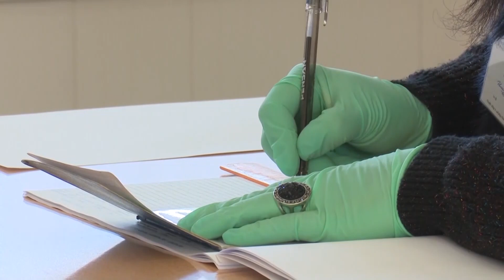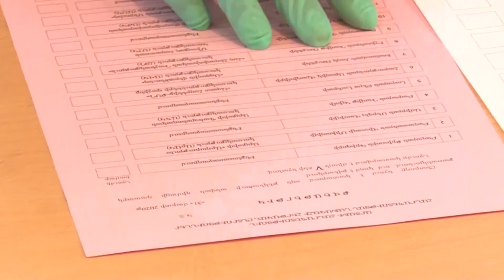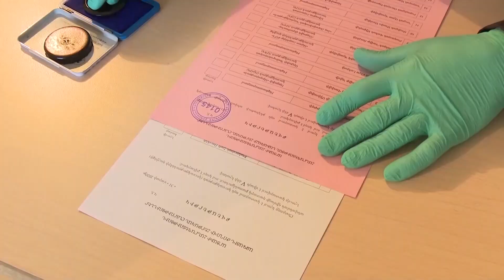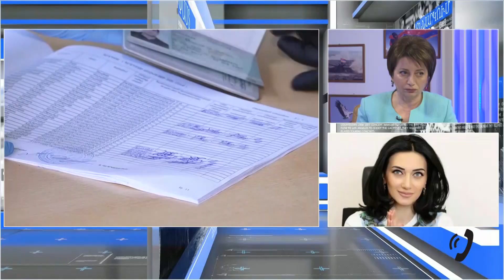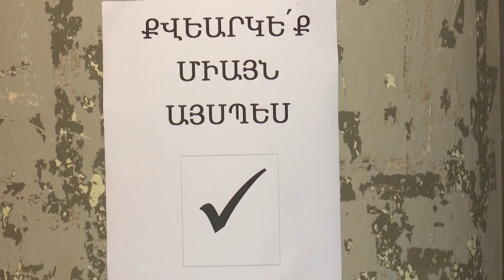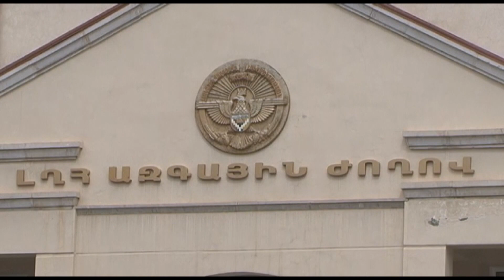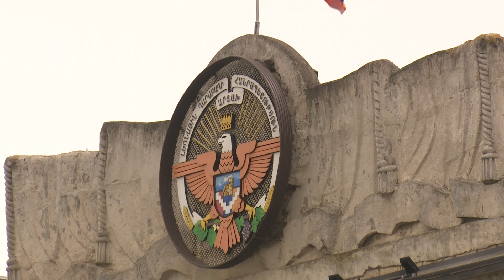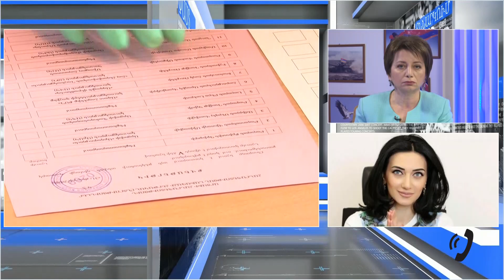Արցախի սուբյեկտայնությունը վնասում են լեգիմիտիմությունը ստվերողները. Արփինե Հովհաննիսյան.Երկրի հարցը